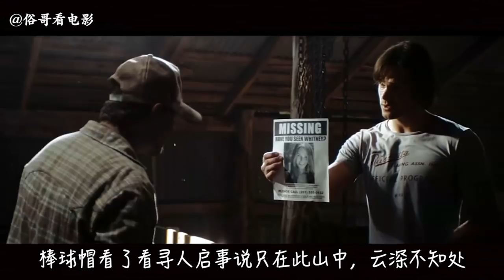俗哥说电影，美国恐怖片《13号星期五》